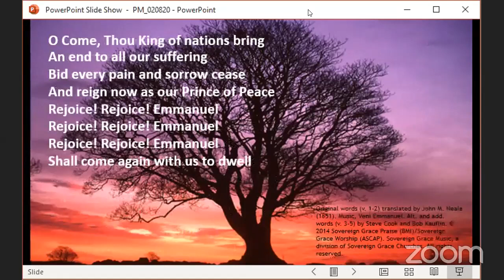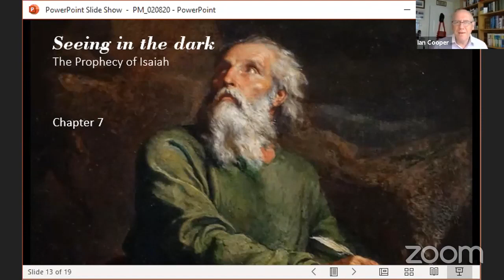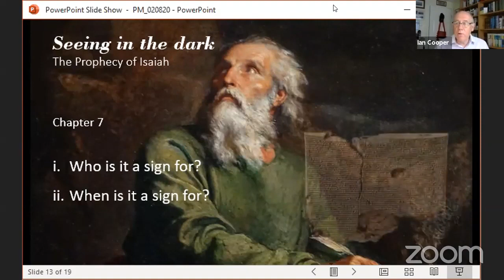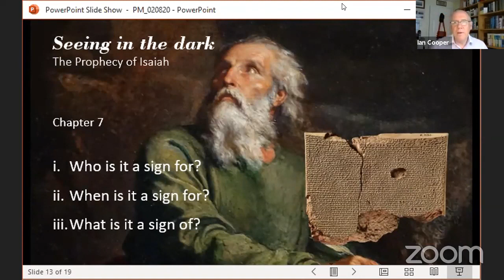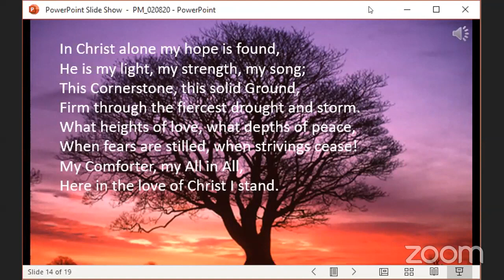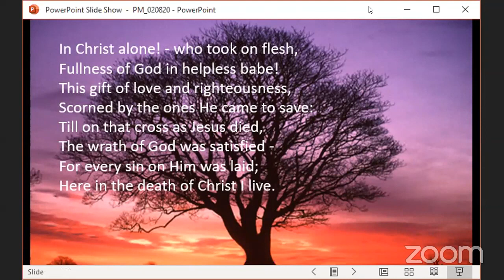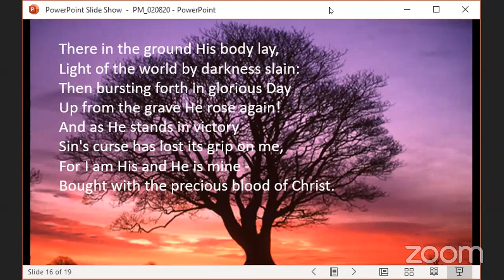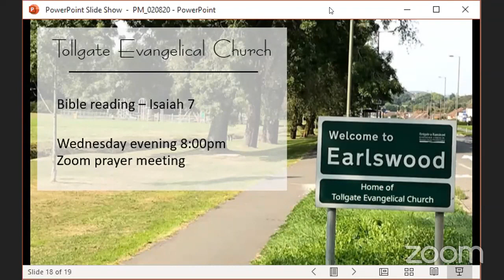Isaiah 7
Ministry at Tollgate Evangelical Church - Pastor Ian Cooper - Isaiah 7
PM 020820